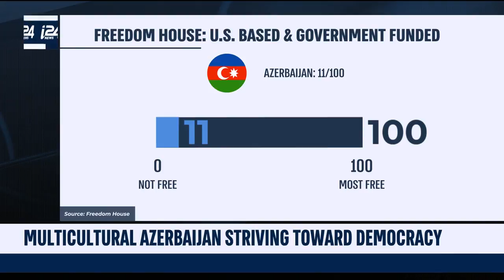Inside Azerbaijan: Striving Toward Democracy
THE RUNDOWN | In the capital of Azerbaijan, Baku, core values of democracy are clashing with the authoritarianism from the past. Our Daniel Tsemach has the story.

[Cover Photo by Mladen ANTONOV / AFP ]